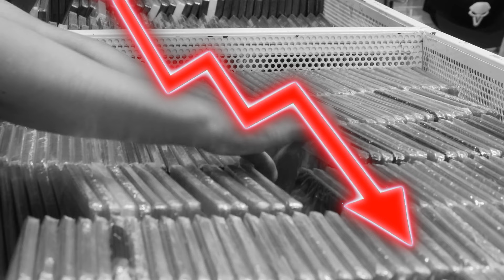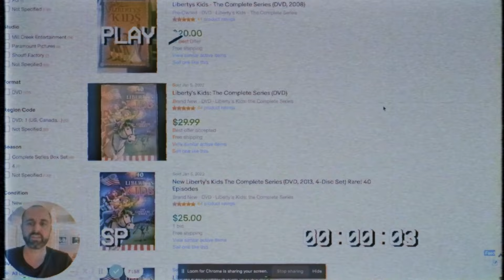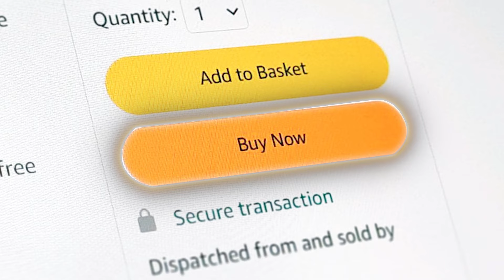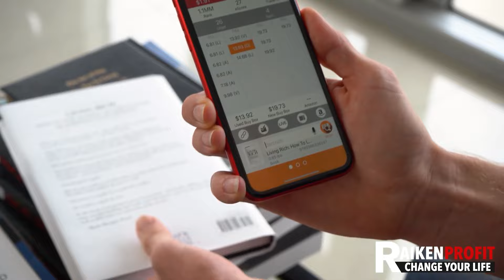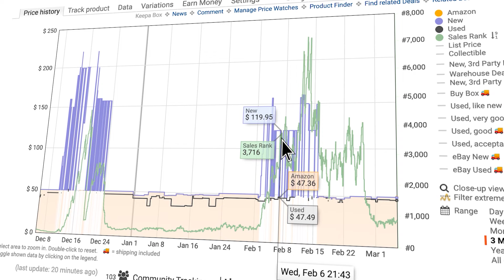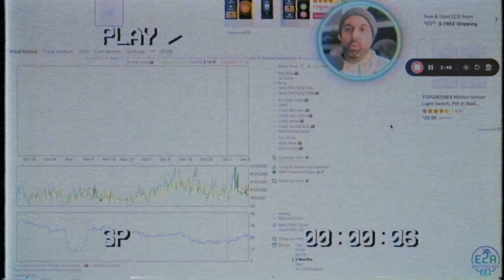Selling DVD’s on Amazon FBA is Officially OVER!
🗣️ ARE YOU BRAND NEW TO RESELLING ON EBAY OR AMAZON?👇

Want to learn how to start a successful business selling on Amazon FBA? Get started with my FREE 5-day bookselling workshop:

Are you a member of our FREE Amazon Facebook Community?

Here's The Best Amazon Listing Software I Use Everyday

2nd Favorite Scanning App for Amazon Sellers:
Scoutly (free 30-day trial)